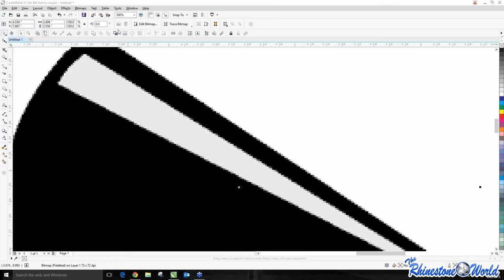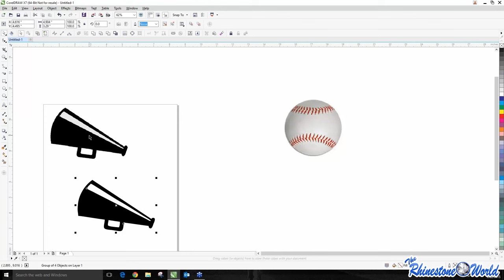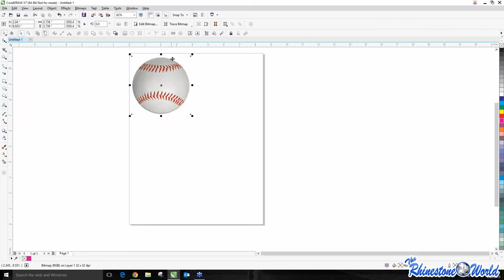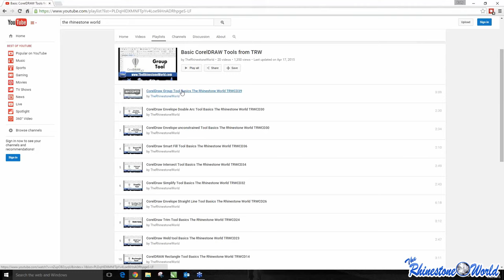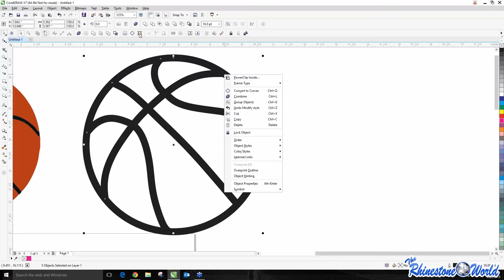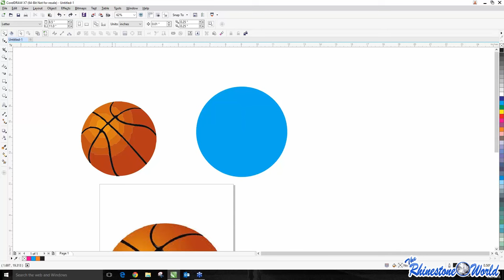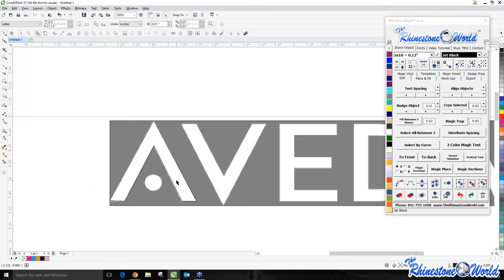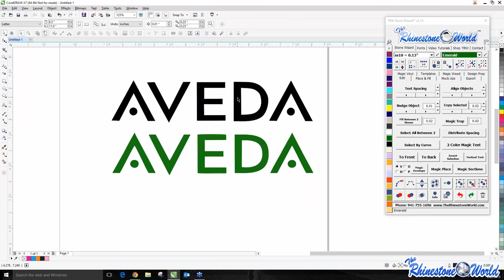TRU Webinar 9 22 2015 Tracing Made Easy With CorelDraw